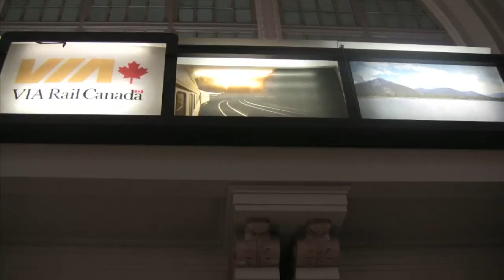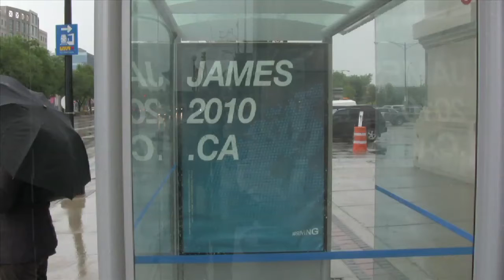Dream Station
Stationary engineer.

Greg Zbitnew has since made "Twain", the trip to Churchill.